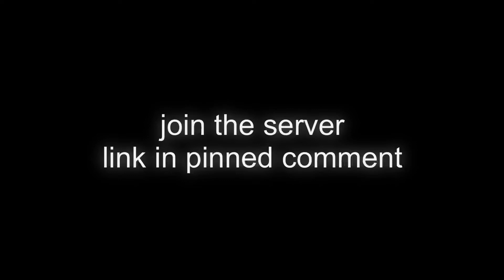[FREE] a tribe called quest // madlib // brockhampton type beat "Saint"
my new album (PLEASE LISTEN ITS GOOD)